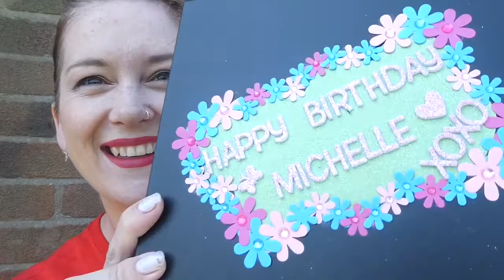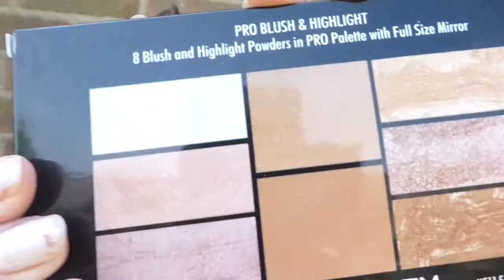Birthday/subscriber/friend Mail!!!!!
THANKYOU SO SO MUCH. you know who you are 💖💖💖💖💖